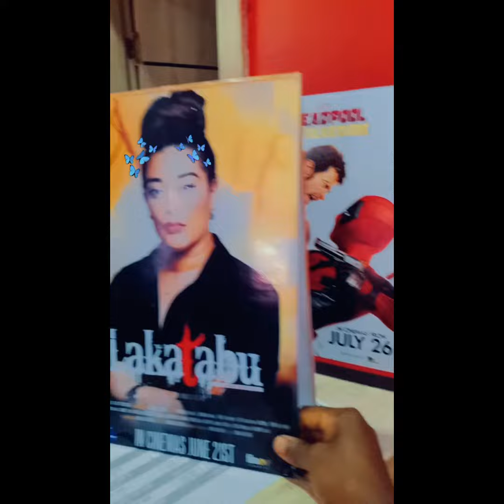You will love Aduniade in LAKATABU the monster